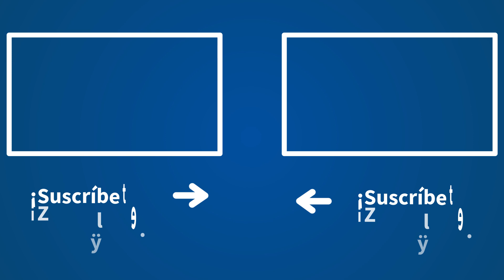Expósito reta a Errejón a ir a Venezuela "si te atreves"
Ángel Expósito se ha desplazado al puente Simón Bolívar, frontera entre Colombia y Venezuela. En un comedor de La Parada reta a Errejón a ir allí a ver si comen tres veces al día.